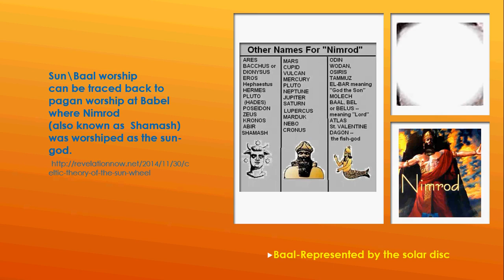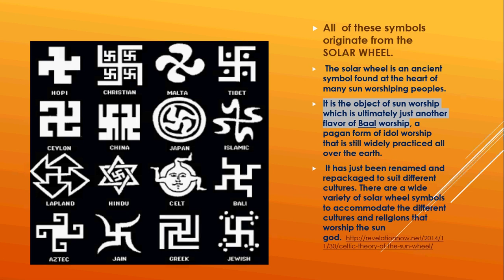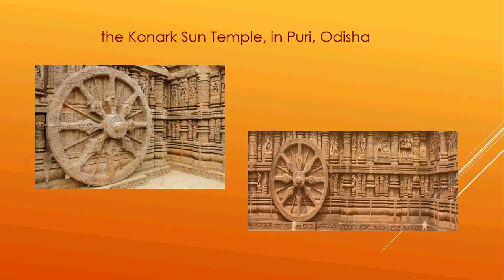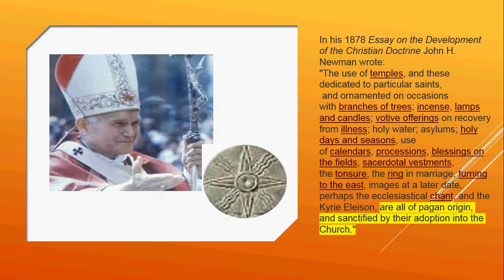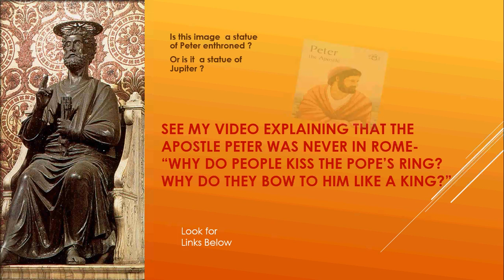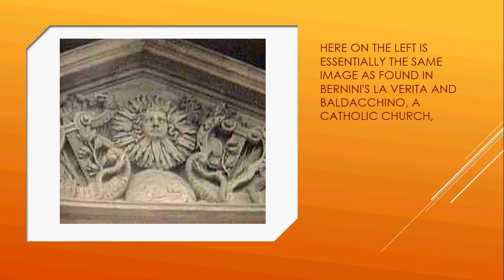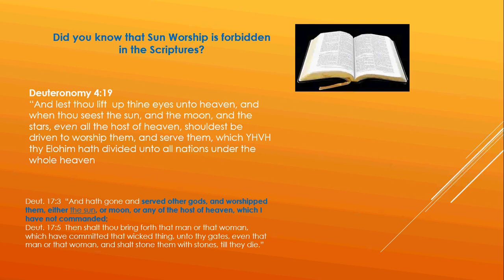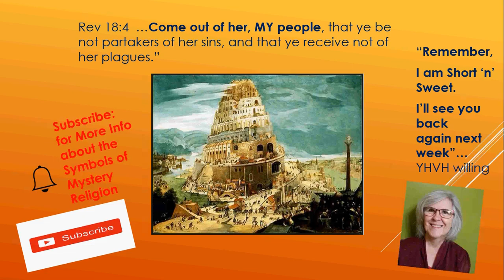What Is The Solar Wheel? It is a pagan sun symbol.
The solar wheel is an ancient symbol found at the heart of many sun worshiping peoples. It is the object of sun worship which is ultimately just another flavor of Baal worship.

The solar wheel is a pagan form of sun worship that is still widely practiced all over the earth. It has just been renamed and repackaged to suit different cultures and religions that worship the sun-god (baal).

THE PAGAN SUN WHEEL, THE OBELISK AND BAAL
"The New Illustrated Great Controversy"

You Tube: What does the Halo Represent? It is a symbol of the Sun and Sun Worship

Catholic church:(An Essay on The Development of the Christian Doctrine John Henry 'Cardinal Newman' p.373)

You Tube: Why Do People Kiss The Pope's Ring and Bow to him like a King?